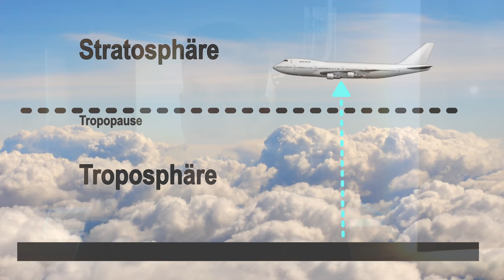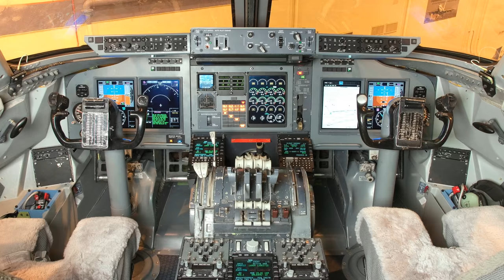747SP - Besonderer Gast in Stuttgart! AeroNews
Bildnachweise:

NASA CC0